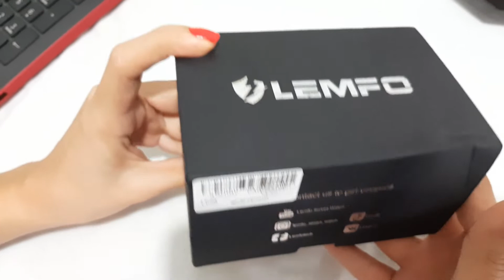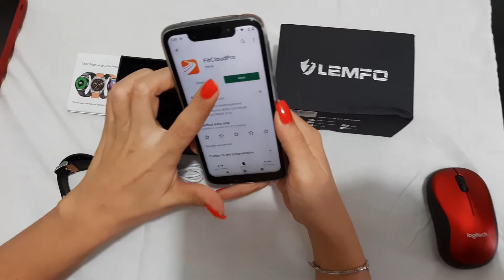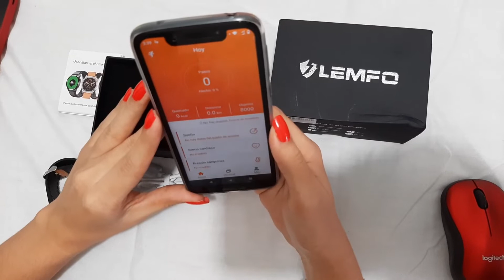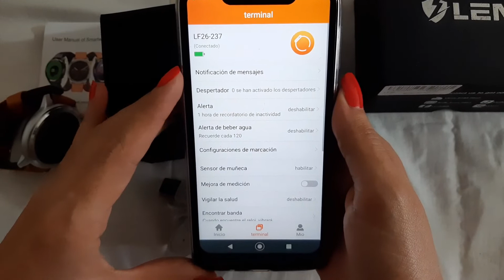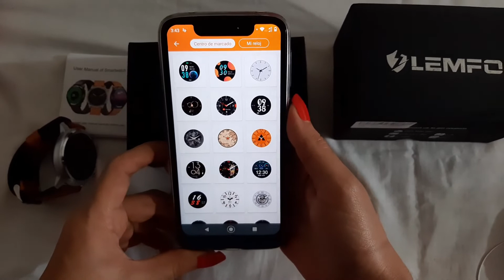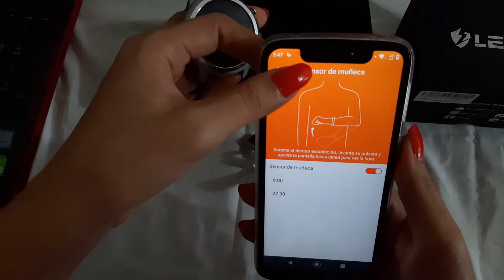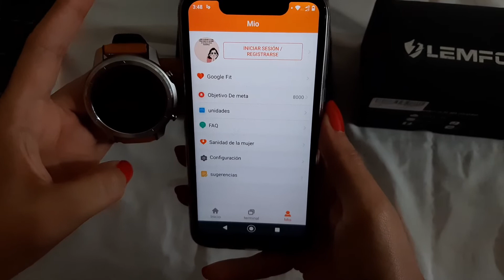LEMFO LF26 UNBOXING – TUTORIAL en ESPAÑOL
Tutorial de Uso del Smartwatch LEMFO LF 26, Reloj Inteligente con pantalla HD, esferas descargables y buena bateria.
Este Smartwatch LEMFo LF26 es de gran calidad y su funcionalidad es bastante sencilla, la interfaz de aplicación es fácil de usar y es una buena opcion respecto calidad-precio

Unboxing LEMFO LF 26 en Español